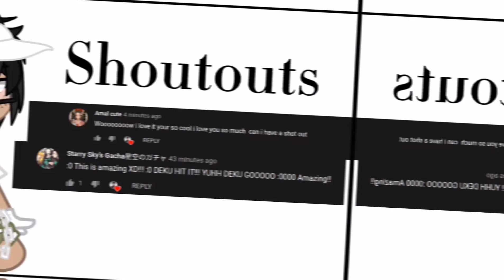• Truth Potion Meme • | Bnha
Yo memes take so long to make lmao I started this video as soon as I uploaded the Snowman video and that was three hours ago😭😭